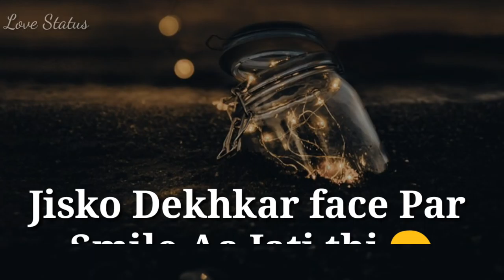Heart touching line 😢 sad status1080p